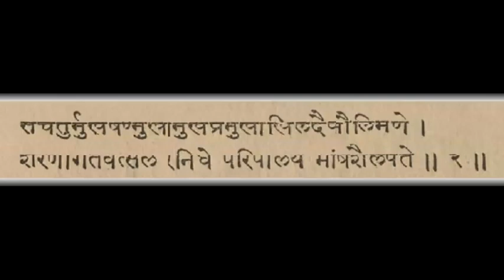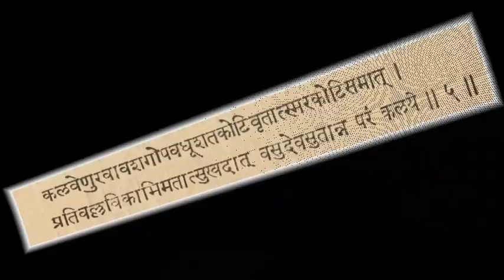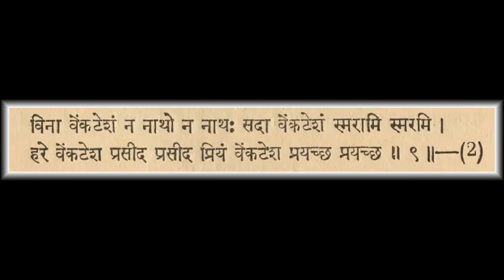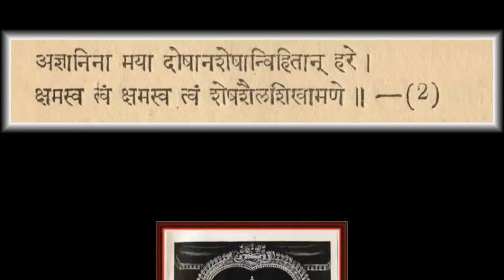శ్రీ వేంకటేశ్వర స్తోత్రం - పి. వి. అనంతశయనం అయ్యంగారు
శ్రీ వేంకటేశ్వర స్తోత్రం
రచన – ప్రతివాది భయంకర అణ్ణన్ స్వామి వారు
గానం – పి. వి. అనంతశయనం అయ్యంగారు

Sri venkateswara sthothram,  p v ananthasayanam ayyamgar,